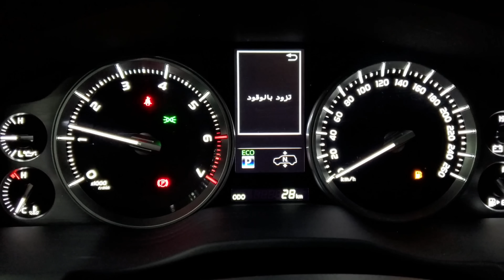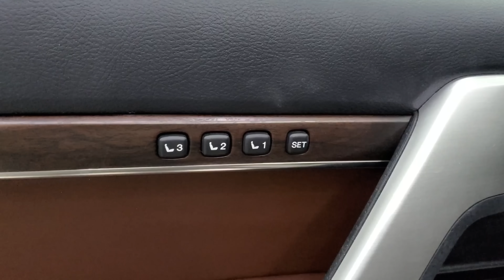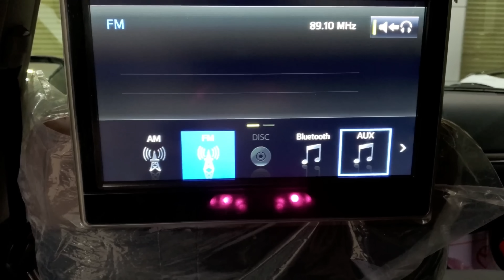Comparison 🚗🚙 New Land Cruiser 2022 LC300 & LC200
This is a comparative video of the all new Land Cruiser 2022 LC300 and the previous generation LC200 ,
And it’s the first visual review ever in the Middle East
The New land Cruiser is much better than ever and it even tougher than ever , enjoy watching The All new Land Cruiser 2022 j300

Since its launch in 1951, the Land Cruiser has continued to be selected by customers as a safe and secure vehicle symbolizing Toyota.

A cumulative total of approximately 10.4 million units and more than 300,000 units a year have been sold in 170 countries and regions all over the world.

To continue to live up to its reputation among customers as a vehicle that allows people to go anywhere & everywhere and come back alive and safe, the Land Cruiser's unrivaled existence has continued to evolve, improving its reliability, durability, and off-road performance.

The flagship station wagon model of the Land Cruiser has been completely redesigned.

In this 70th anniversary year of the Land Cruiser, Toyota has completely redesigned its character by merging technologies accumulated over many years with the latest technologies, and is planning to launch it all over the world starting in the summer of 2021.

toyota unveiled the new Land Cruiser to the world (in a Middle East-centered online reveal).

The car that symbolizes Toyota's history of delivering safety and security to people for over 70 years

The Land Cruiser was launched in August 1951 as the four-wheel-drive Toyota BJ equipped with a powerful engine, which demonstrated a high level of off-road performance in adverse environments, for example, becoming the first vehicle to climb up to the sixth checkpoint of Mount Fuji. Due in part to its performance record, it began to be adopted as a police patrol car all over Japan.
Thus began the tradition of, "Striving to deliver safety and security to all customers as well as others involved with this vehicle." This tradition would continue for 70 years and can be considered the foundation of a mobility company.
Since then, a cumulative total of approximately 10.4 million units and more than 300,000 units* a year have been enjoyed by customers in 170 countries and regions all over the world. The essence that the Land Cruiser has been maintaining for the sake of customers consists of reliability, durability, and off-road performance.

As an indispensable tool that supports people's livelihood in places that can only be travelled to and from using the Land Cruiser

As a vehicle that supports lives in humanitarian aid and disaster relief efforts

As a vehicle that supports more enriched lives through experiences only the Land Cruiser can provide

With these applications in mind and to continue responding to customers' expectations of the Land Cruiser as "a vehicle that promises to take you anywhere & everywhere and come back alive and safe," Toyota has been advancing and evolving the Land Cruiser by setting ever-tighter development and evaluation standards as needed, based on the actual usage situations of customers all over the world.

Evolving as a car while incorporating the latest technologies as the flagship model of the Land Cruiser series

The redesigned new Land Cruiser (300 Series), the successor to the 200 Series that debuted in 2007, is a station wagon model. As the flagship model of the Land Cruiser series, it has in every generation led the way in vehicle evolution while incorporating the latest technologies.
The development objectives for the new Land Cruiser were as follows

Inheriting and evolving the Land Cruiser's essence of "reliability, durability, and off-road performance"

Creating a riding experience that enables the driver to drive with ease on any type of road in the world without tiring easily

With these objectives in mind, Toyota adopted the new GA-F platform based on TNGA while keeping the frame structure, which is the foundation that protects the Land Cruiser's essence. Furthermore, Toyota redesigned the Land Cruiser's character by merging technologies accumulated over many years with the latest technologies, to achieve such improvements as vehicle weight reduction, lowering the center of gravity, the adoption of a new powertrain, and new interior and exterior designs.

Redesign of the Land Cruiser's features with adoption of the new GA-F platform

The frame itself was redesigned to reduce weight and increase rigidity. Various steps were taken, such as the reduction of the total weight of the vehicle (by 200 kg) including the frame and the body, lowered center of gravity, weight distribution, and improved suspension structuhitre. Based on these improvements in features, as well as through improvements obtained through actual driving tests by evaluation members, including in-house drivers with advanced or master-level technical skills and drivers who had participated in the Dakar Rally, Toyota aimed to create a car that is easy to drive and does not easily tire the driver both on-road and off-road.